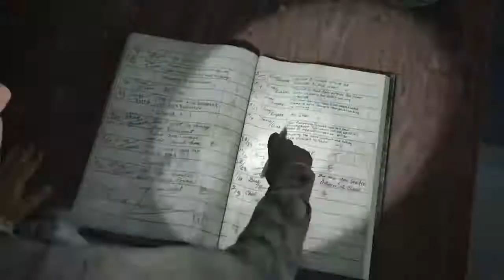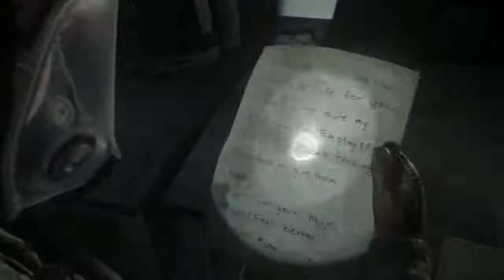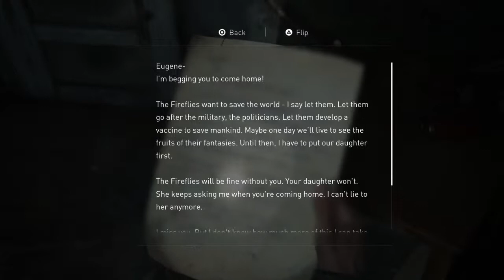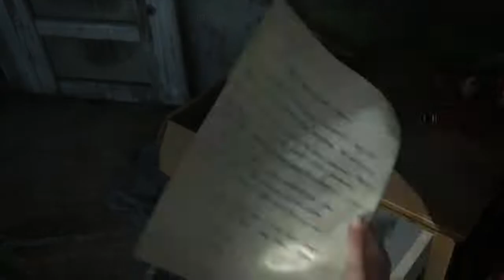The last of us part ll story part 1